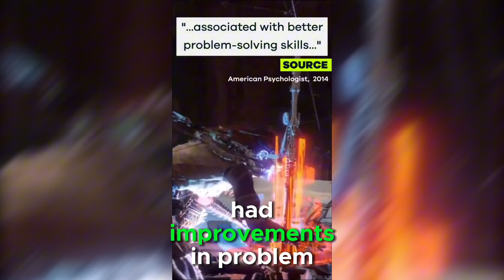Antonio and Marco Gaming Podcast (7th Grade Media Elective)